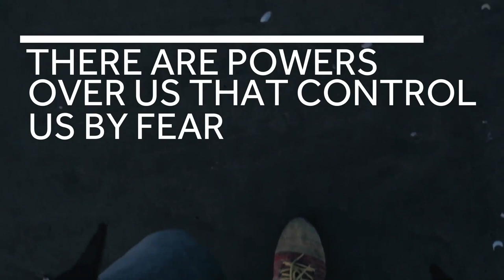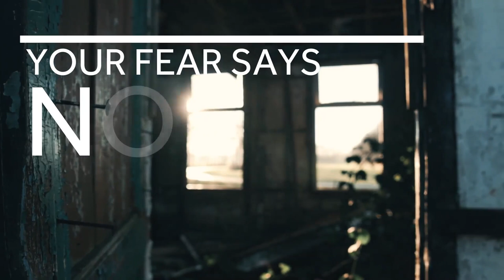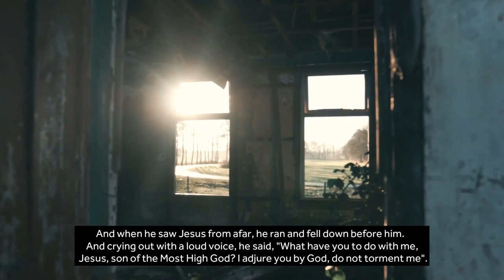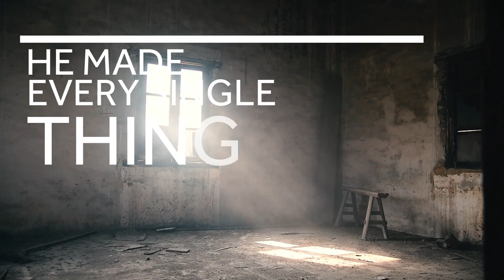***EDEN 2.0 // A NEW POWER***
Join us for something slightly different tonight as we jump into Mark 5! Sorry that we are coming to you slightly late this evening.

They came to the other side of the sea, to the country of the Gerasenes.[a] 2 And when Jesus[b] had stepped out of the boat, immediately there met him out of the tombs a man with an unclean spirit. 3 He lived among the tombs. And no one could bind him anymore, not even with a chain, 4 for he had often been bound with shackles and chains, but he wrenched the chains apart, and he broke the shackles in pieces. No one had the strength to subdue him. 5 Night and day among the tombs and on the mountains he was always crying out and cutting himself with stones. 6 And when he saw Jesus from afar, he ran and fell down before him. 7 And crying out with a loud voice, he said, “What have you to do with me, Jesus, Son of the Most High God? I adjure you by God, do not torment me.” 8 For he was saying to him, “Come out of the man, you unclean spirit!” 9 And Jesus asked him, “What is your name?” He replied, “My name is Legion, for we are many.” 10 And he begged him earnestly not to send them out of the country. 11 Now a great herd of pigs was feeding there on the hillside, 12 and they begged him, saying, “Send us to the pigs; let us enter them.” 13 So he gave them permission. And the unclean spirits came out and entered the pigs; and the herd, numbering about two thousand, rushed down the steep bank into the sea and drowned in the sea.

14 The herdsmen fled and told it in the city and in the country. And people came to see what it was that had happened. 15 And they came to Jesus and saw the demon-possessed[c] man, the one who had had the legion, sitting there, clothed and in his right mind, and they were afraid. 16 And those who had seen it described to them what had happened to the demon-possessed man and to the pigs. 17 And they began to beg Jesus[d] to depart from their region. 18 As he was getting into the boat, the man who had been possessed with demons begged him that he might be with him. 19 And he did not permit him but said to him, “Go home to your friends and tell them how much the Lord has done for you, and how he has had mercy on you.” 20 And he went away and began to proclaim in the Decapolis how much Jesus had done for him, and everyone marveled.